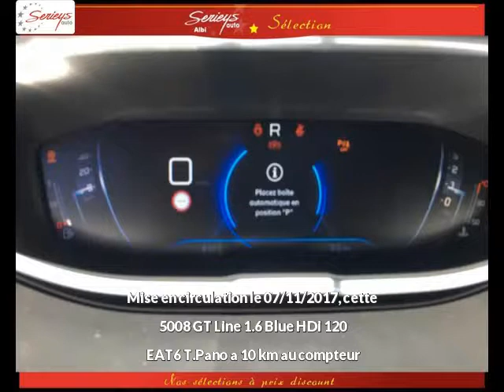PEUGEOT 5008 Diesel neuve à 35600 €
PEUGEOT 5008 GT Line 1.6 Blue HDi 120 EAT6 T.Pano Blanc Nacrée Cuir et Tissus Gris Foncés Automatique - 10 km - Mise en circulation le 07/11/2017 - en vente à Albi au prix de 35600 €. Voir l’annonce en ligne

Le garage Seyries Automobiles d’Albi (81) propose à la vente cette PEUGEOT 5008 GT Line 1.6 Blue HDi 120 EAT6 T.Pano occasion n°4522.

GARAGE SERIEYS

274 AVENUE ALBERT THOMAS

81000 ALBI France